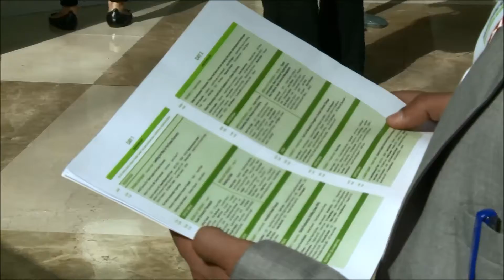WEGES 2015 HIGHLIGHT